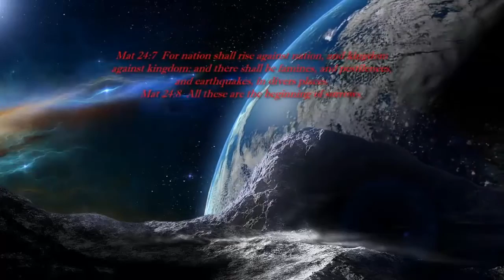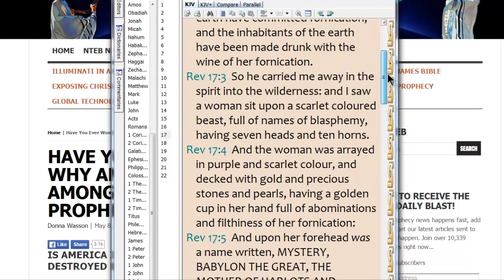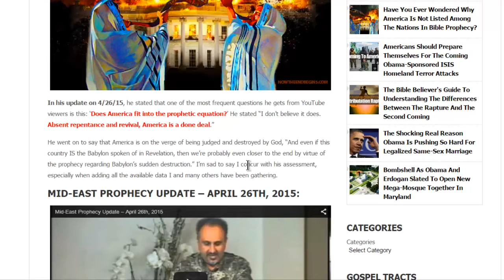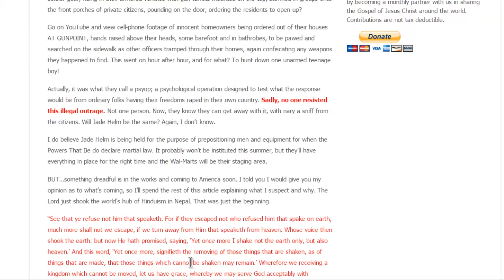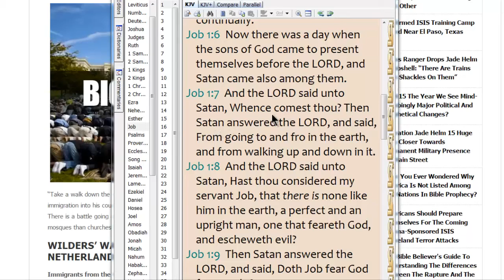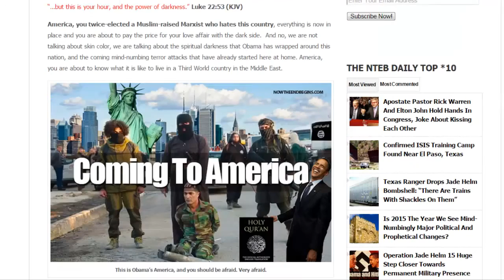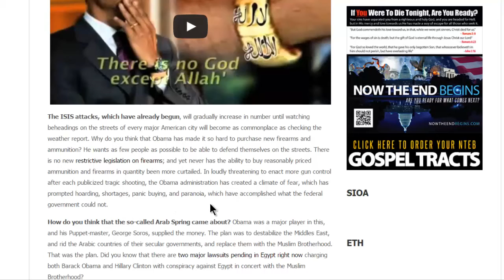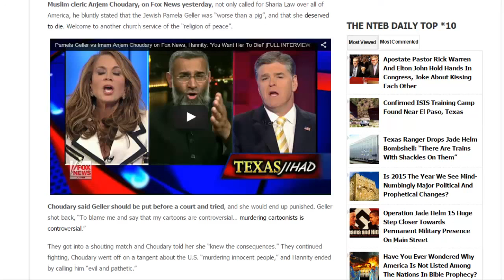IS AMERICA BABYLON?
Sharing the true Gospel,exposing false Doctrines and sharing my Music.